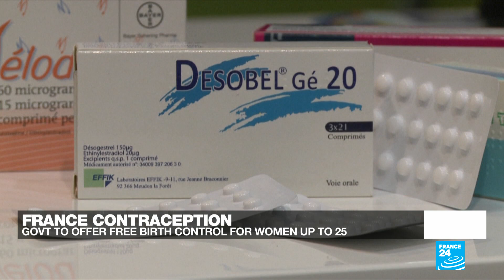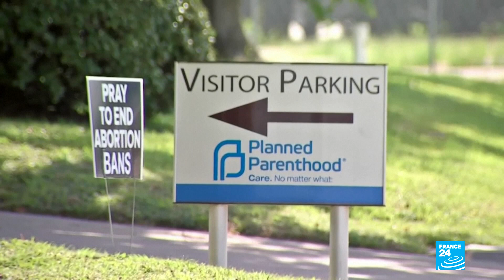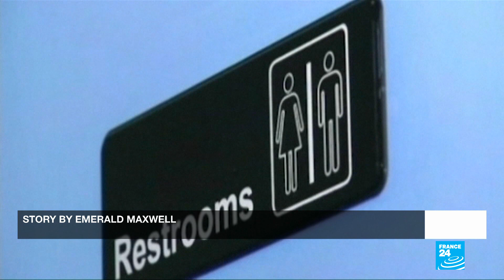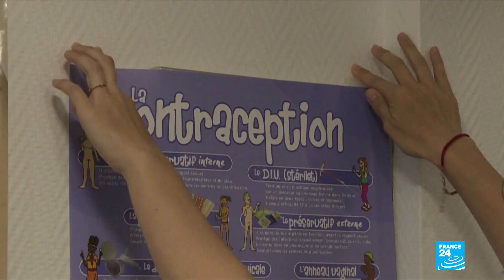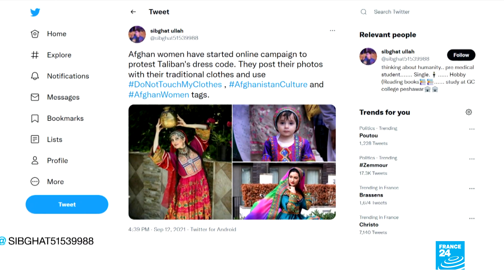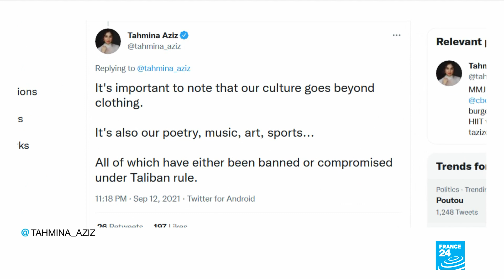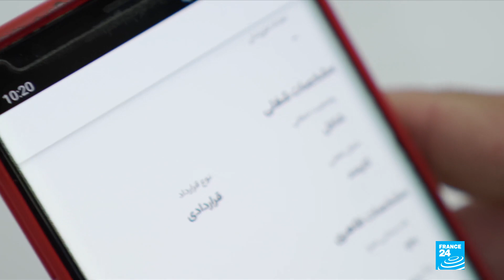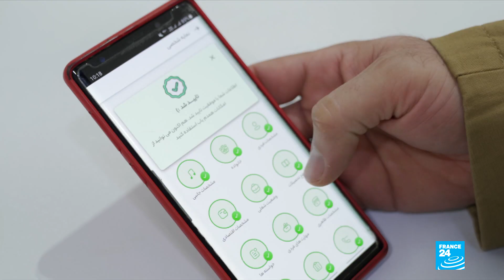Abortion in America: What next after the Texas ban? • FRANCE 24 English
We take a look at the national impact of the abortionBan by Texas which is now being sued by the US Justice Department. By contrast, France has given the go-ahead to offer free contraception to women aged under 25. Plus the Afghan women using social media to celebrate their national costumes in protest at the Taliban's hardline laws rolling back women's rights.